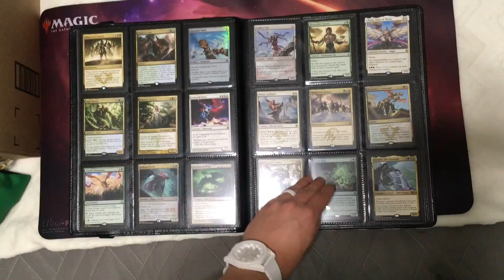70 Subscribers Celebration! SUBSCRIBE and I will LITERALLY make a video to celebrate you!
I AM A HUGE NERD.